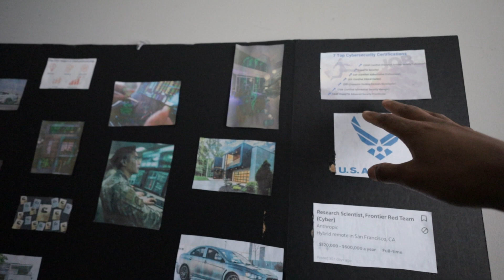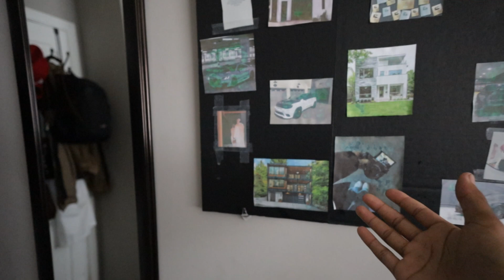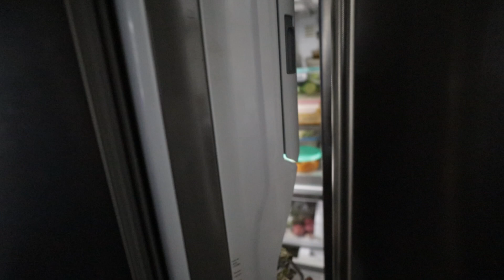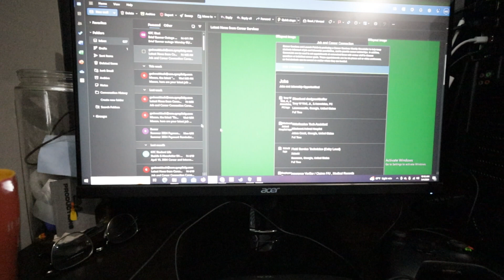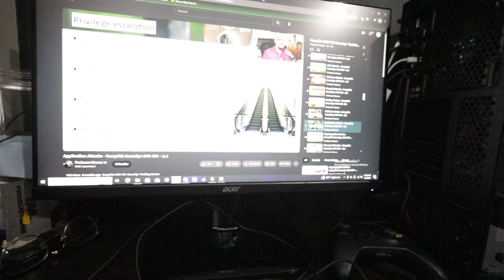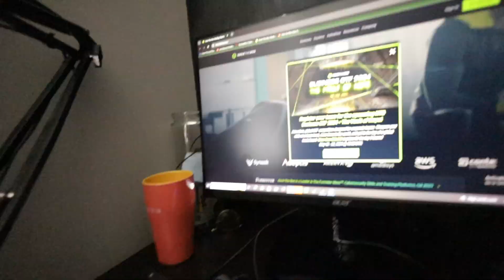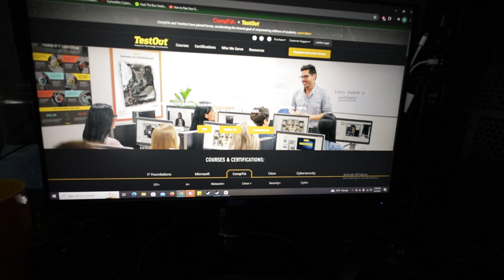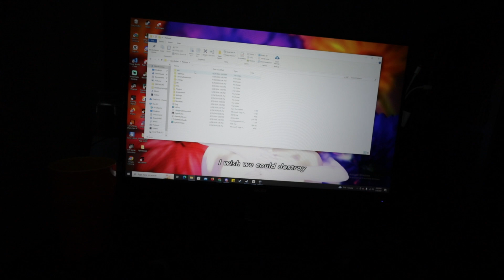DAY IN THE LIFE AS A CYBERSECURITY MAJOR